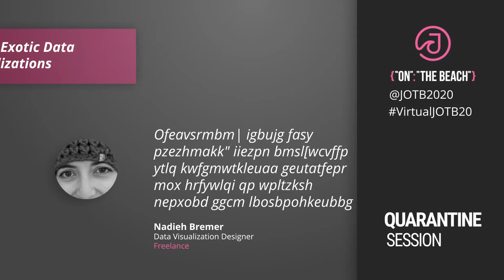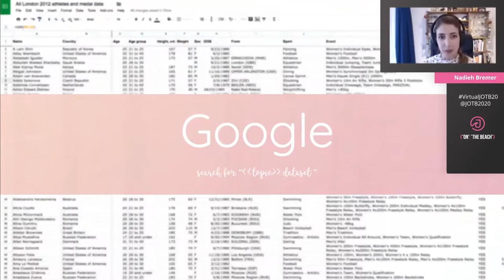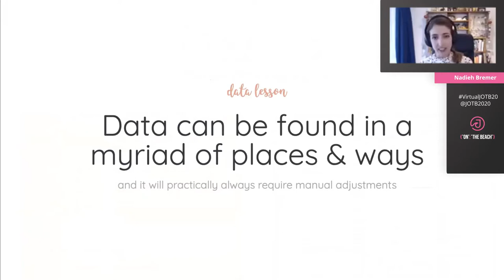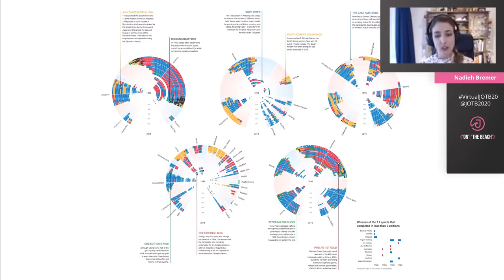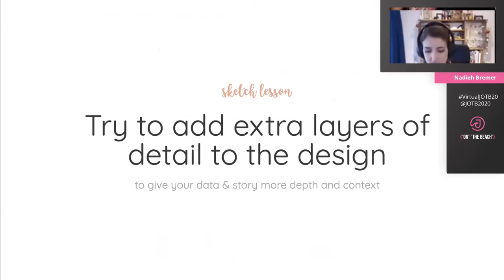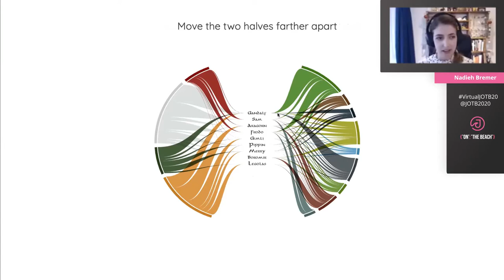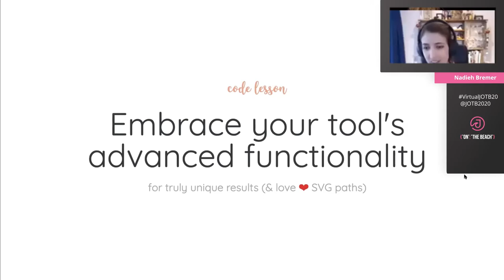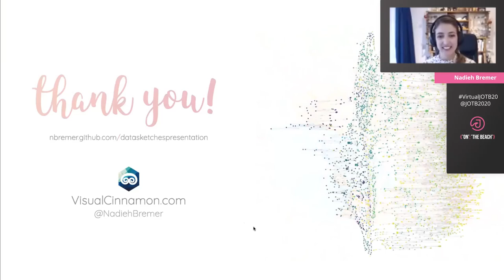A Year of Exotic Data Visualizations - Nadieh Bremer - Quarantine Session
"Data sketches" was a year-long collaboration between Nadieh Bremer and Shirley Wu, both freelancing data visualization designers. Almost every month they chose a topic and visualised it in an overly elaborate & geeky manner, while also writing extensively about the creation process. In this short talk, Nadieh will share a few of her most important lessons learned in the fundamental areas of data, sketching & coding. About how some months became favourites, what mistakes were made, and how they were overcome.